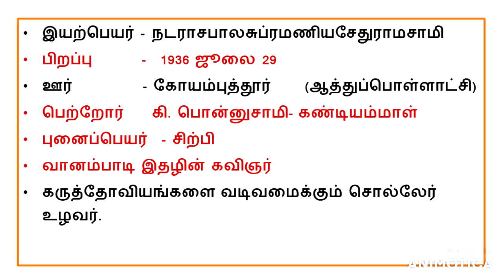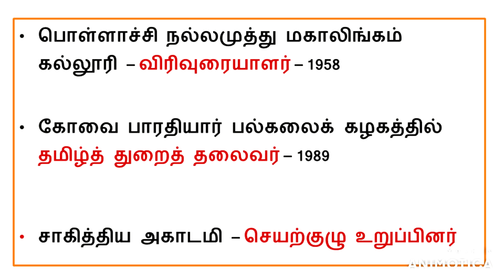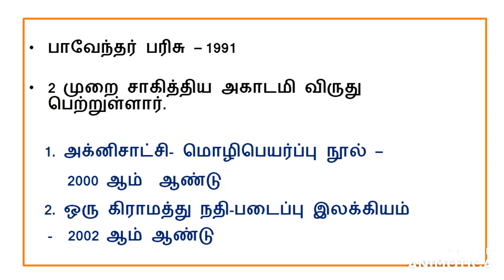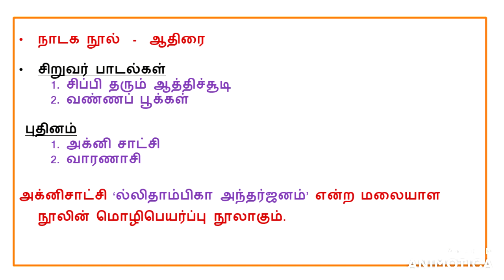TNPSC |Pothu tamil| sirpi balasubramaniyam |பகுதி இ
Welcome to my neon lights channel. this content ia applicable to the aspirants who are preparing for tnpsc. today we see about the topic sirpi balasubramaniyam  who comes under the topic "pothu tamil pakuthi ee".

if you like this video share this with your friends.